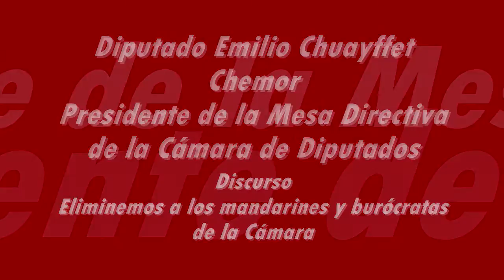Diputados burócratas y politicos mandarines rompen el debate diputado Emilio Chuayffet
Eliminemos a los mandarines disfrazados de demócratas de la Cámara de Diputados.
Se permitió el debate de la revocación de mandato por la importancia del tema.
No faltaron los burócratas que tomaron el trámite para entorpecer el debate.
Hagamos de la Cámara de Diputados un cuerpo de discusión inteligente.
Dejemos de caer en las trampitas de los burócratas que nunca progresaron, hagamos de esta cámara una cámara de debate e inteligencia, no de discursos trasnochados y de mandarines disfrazados de demócratas.
Se permitió la discusión de la revocación de mandato porque hay apertura y la mesa directiva que presido está formada por gente ilustre y abierta, que determinó que bastaba la importancia del tema para ser tratada por esta asamblea.
Debe observar el reglamento de debates, se insiste en que se viola la constitución por preferir el reglamento, eso es ignorancia envuelta en histrionismo, está claro lo que manda el reglamento y lo vamos a respetar. No faltan los quisquillosos que toman el trámite para entorpecer el debate de lo que importa.